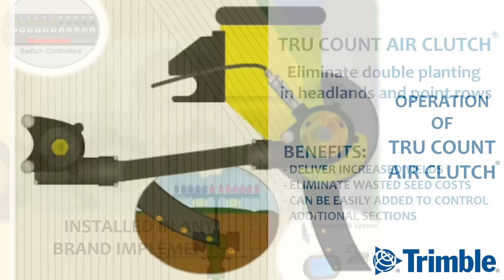Tru Count Air Clutch by Trimble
Increase your planting efficiency by using Trimble's Tru Count Air Clutch®.  Eliminate double planting in headlands and point rows while reducing wasted seed costs.  Clutches can be easily added in the future to control additional sections.